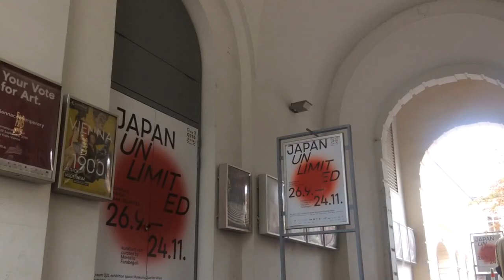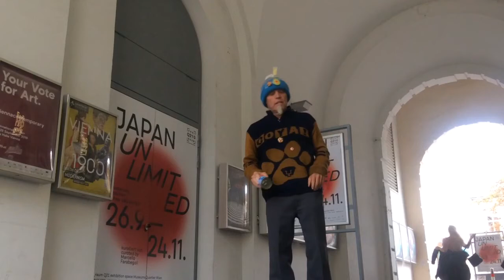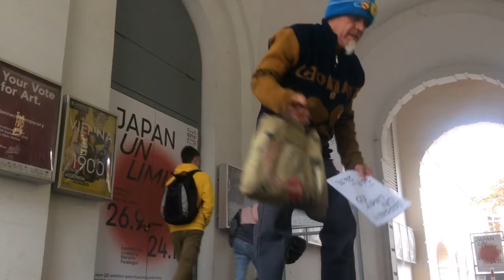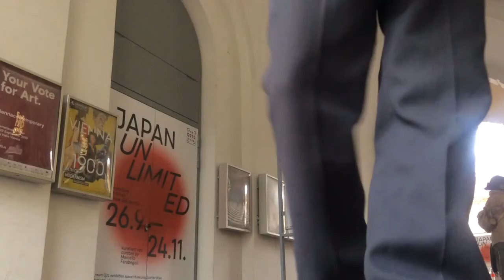Fukushima; debut @ the Leopold Museum Vienna 3 Of 9 kevin D Blanch Ph D 28 9 2019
kevin D. blanch WORK @ THE LEOPOLD IN VIENNA 2019 kevin d blanch HISTORIC BLANCH BOX